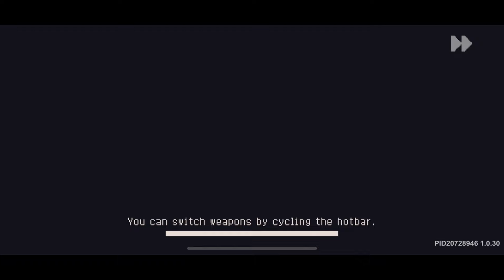Soul Knight Prequel - Gameplay Walkthrough part 1(iOS,Android)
Soul Knight Prequel - Free

Download on TapTap -

Description
Soul Knight Prequel is a pixel-art action RPG featuring loot farming. Slash monsters to upgrade your power, or party up for treasure against the odds. Our newest ARPG continues to feature Soul Knight's familiar posse of chibi characters, while satiating the fans' hunger for more lore and quests!

The game’s story begins prior to the events of Soul Knight. Help the magical land’s heroes form a knighthood, embark on an epic quest, vanquish foes with every combination of weapons and spells, and ultimately save Mystraea from impending doom.

Iconic Classes & Unique Skills

Choose from a range of starting classes: Heavy-hit your victims in a shadow as the Thief, strike with precision as the Archer, or channel the forces of the nature as the Witch. It's easy-to-learn, all-out action from the get-go!

Create Limitless Playstyles

The Hybrid Class unlocks as you level up. 12 Hybrid Classes and 130+ Hybrid Skills empower you to personalize every attack with flair!

Mix & Match Gear Sets

900+ gear pieces to buff up your build. Start up the mob grinder and watch your inventory space get obliterated in real time!

With support for both LAN and online multiplayer, distance is no excuse for any pause in an otherwise constant stream of hell-raising, quest-seeking, loot-plundering quality time with the bros.

Keep It Fresh: Season Mode

Regular updates and season-based game modes promise all-new content till the end of time. You desire action-packed, high-octane fun 24/7, and we happen to know a thing or two about spiking your adrenaline.

Chill Out in a Village

Get a style makeover, nurture a garden with love - take a moment to sniff the roses before taking to the road with renewed vigor!

Soul Knight Prequel is a dungeon-crawling RPG in a light-hearted fantasy setting. Get this game now!